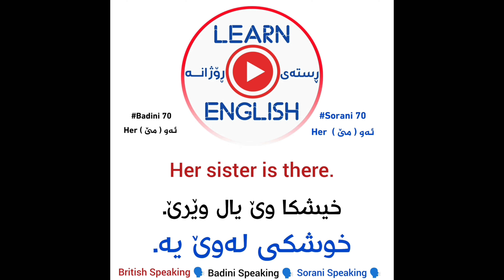Learn English/Kurdish(Badini-Sorani)daily ئینگلیزی وکوردی(بادینی وسۆرانی) رستەی رۆژانە.